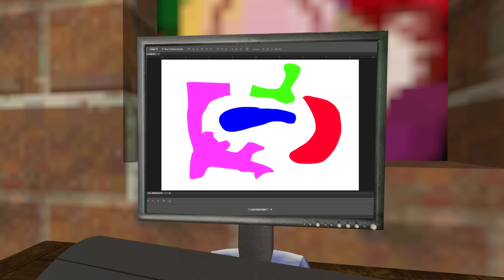SMG4: Stupid Mario Paint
Mario sets out to make the ultimate piece of art...